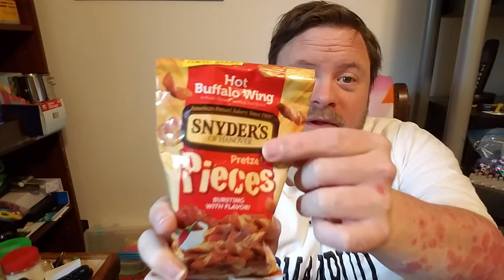Snyder's Hot Buffalo Wing Pretzel Pieces